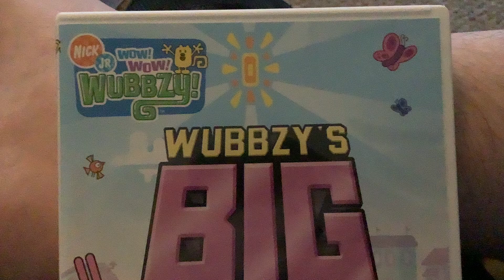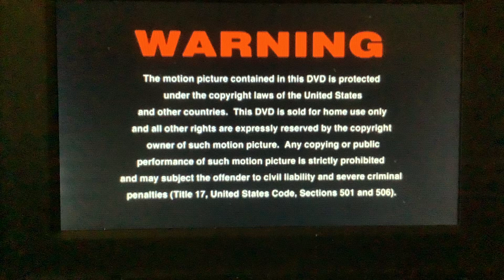Opening To Wow! Wow! Wubbzy! Wubbzy’s Big Movie DVD 2009